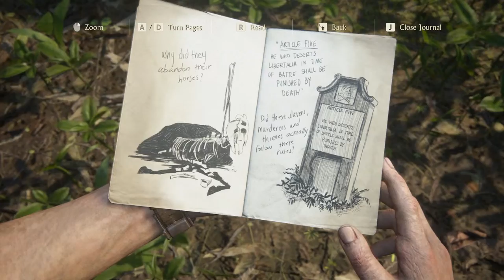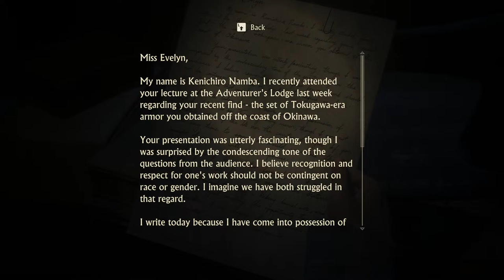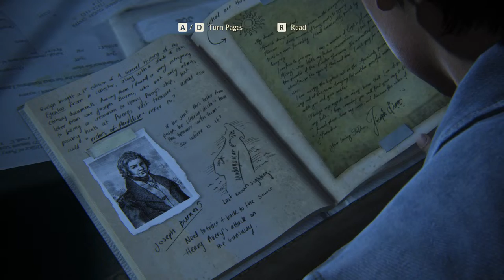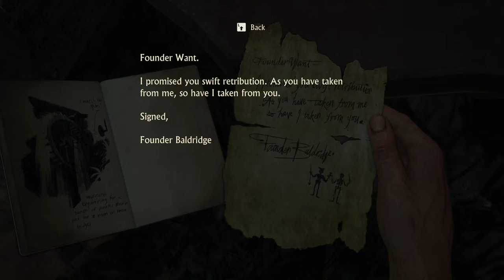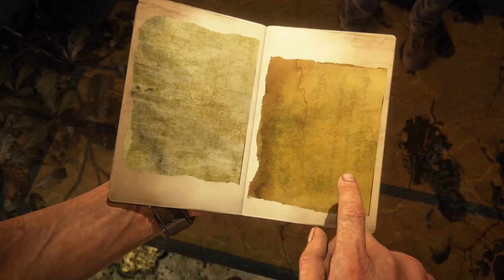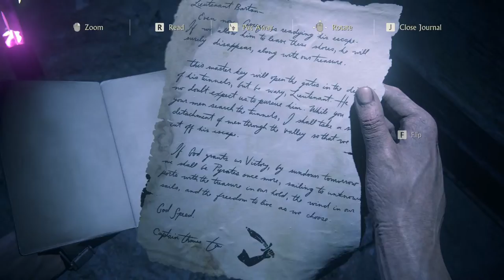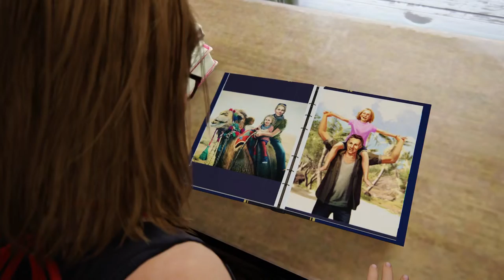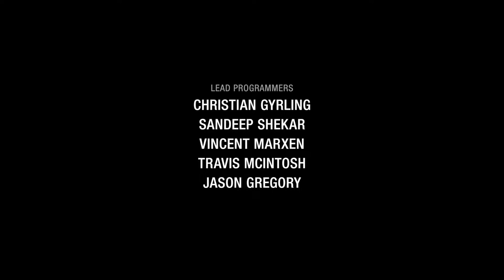Let's Play Uncharted 4: A Thief's End | Full Gameplay (Part 2)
This is UNCHARTED 4: A Thief’s End gameplay by FloppySword. Several years after his last adventure, retired fortune hunter Nathan Drake, is forced back into the world of thieves. Fate comes calling when Sam, Drake’s presumed dead brother, resurfaces seeking his help to save his own life and offering an adventure Drake can’t resist. Drake’s greatest adventure will test his physical limits, his resolve, and ultimately what he’s willing to sacrifice to save the ones he loves. On the hunt for Captain Henry Avery’s long-lost treasure, Sam and Drake set off to find Libertalia, the pirate utopia deep in the forests of Madagascar – leading to a journey around the globe through jungle isles, far-flung cities, and snow capped peaks on the search for Avery’s fortune.

00:00 - Intro
05:04 - Gameplay